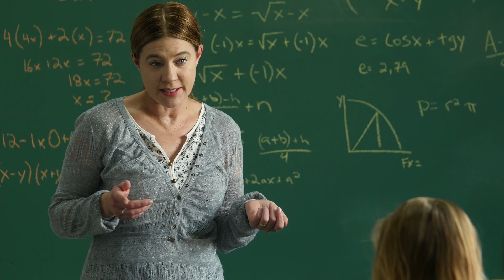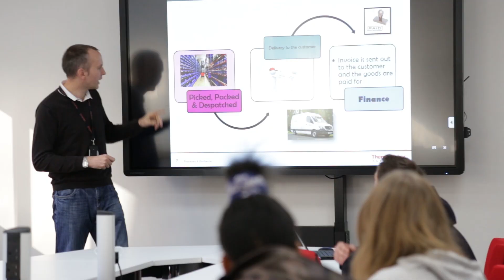Working Together to Make a Difference - Teaching students the importance of collaboration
This video showcases how our sites around the globe impact students in their local areas through Thermo Fisher's signature STEM education programs which support student collaboration, a critical skill in the biotechnology industry.